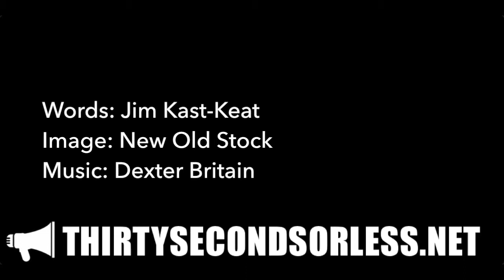400 Hours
\Words: Jim Kast-Keat
Image: New Old Stock